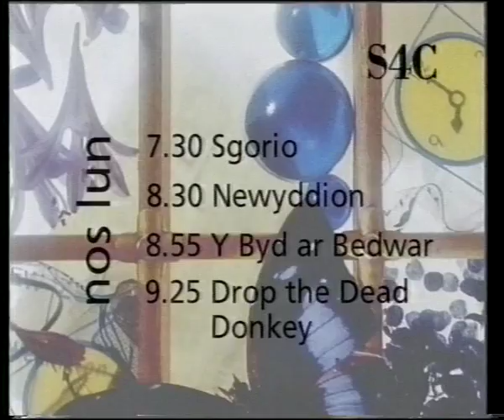Arlwy S4C, Nos Lun, 17eg Medi 1990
Beth arall oedd ar S4C y noson lansiwyd Heno?